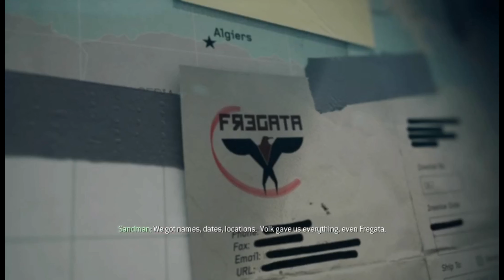Call of Duty Modern Warfare 3 - ACT II - Mission 11 : Eye of The Storm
ACT II - Mission 11 : Eye of The Storm